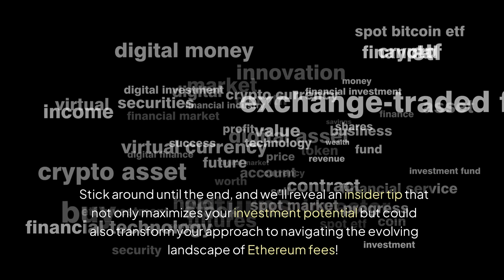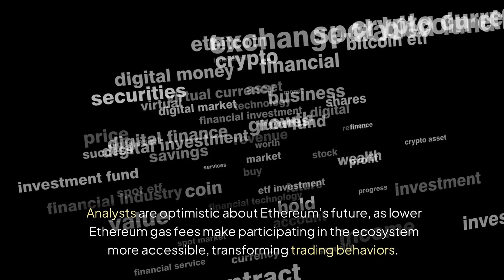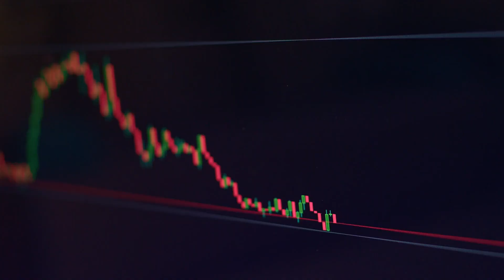Ethereum Fees Slashed! Discover How Low Ethereum Fees Are Shaping Crypto’s Future in 2024!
Ethereum fees have drastically dropped, leading to a surge in crypto activity. With fees averaging just 4 Gwei, network utilization has increased significantly. The price of Ethereum has also seen a 1.11% increase to $3,309, thanks to the affordability of transactions. Factors such as Layer-2 scaling solutions and the upcoming Dencun hard fork have played a role in reducing fees. This has also led to a decrease in the quantity of ETH burned, resulting in a 0.67% increase in supply. Analysts remain optimistic about Ethereum's trajectory, suggesting that lower fees enhance accessibility and foster broader acceptance of cryptocurrency. The impact of discounted gas fees could have long-term implications on investment strategies and trading behaviors. It is crucial to stay informed about market trends and adjust strategies accordingly. The conversation around Ethereum's accessibility and sustainable growth will continue to evolve as technology improves. Stay informed, engage with the community, and explore the rapidly changing crypto landscape.